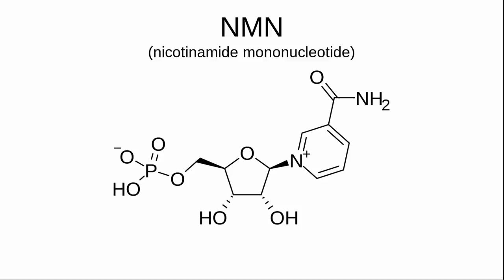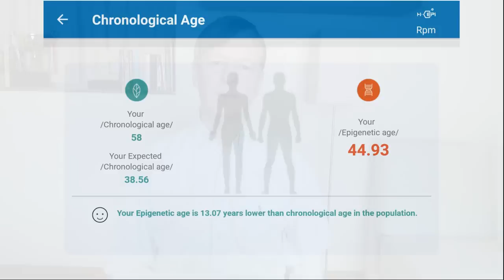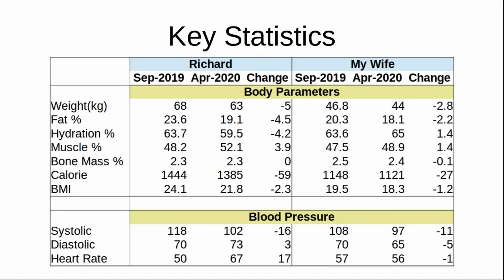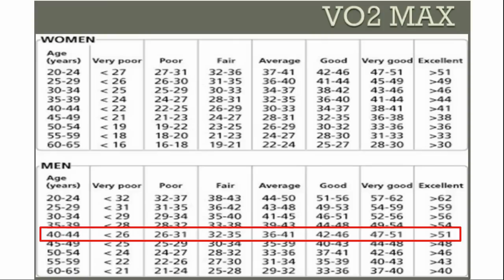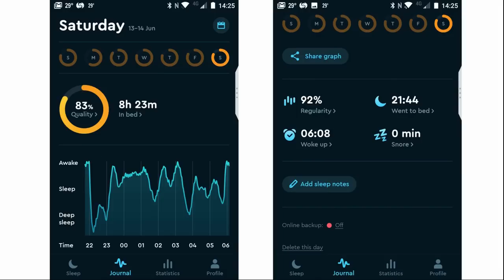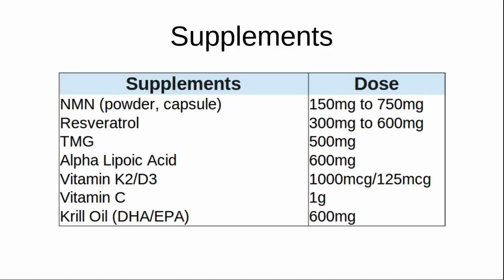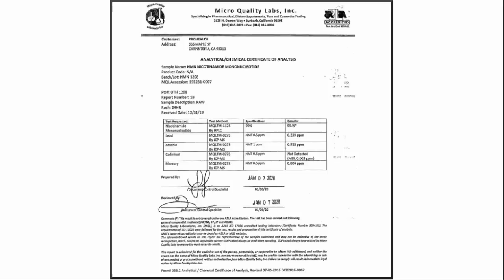NMN Resveratrol Trial Six Months' Result | Reverse Aging??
NMN Resveratrol Trial: We take NMN and resveratrol as part of our efforts to boost our longevity and healthspan since reading the book Lifespan by Dr. David Sinclair. We have been on this NMN journey for 6 months now and this is our NMN result so far, including the results from our updated biological DNA test.

NOVOS Core & Boost code 5OFFMHS

📖BOOKS
Dr Peter Attia - Outlive: The Science and Art of Longevity
Dr. David Sinclair - Lifespan Book
Dr Luigi Fontana - The Path to Longevity
Dr. Nir Barzilai - Age Later: Health Span, Life Span, and the New Science of Longevity In Age Later